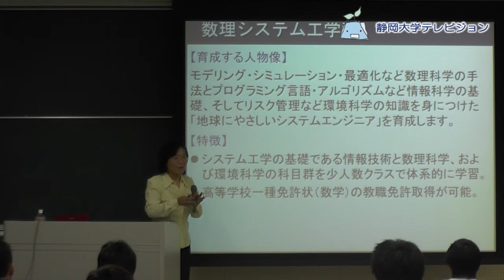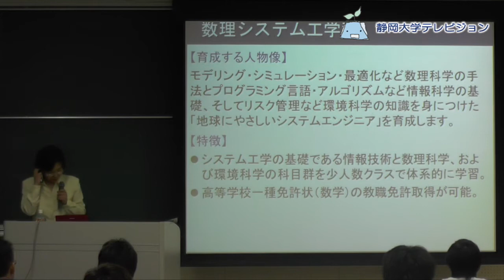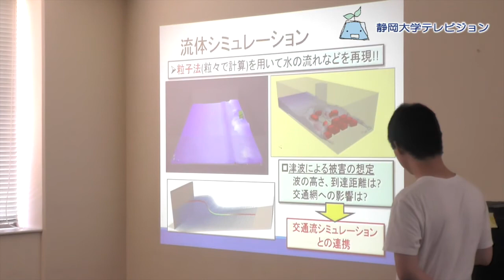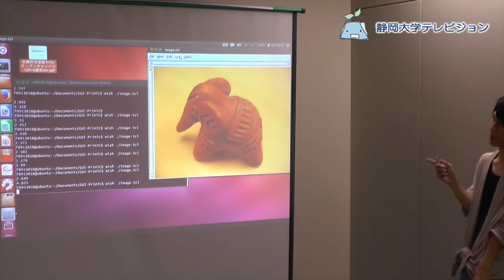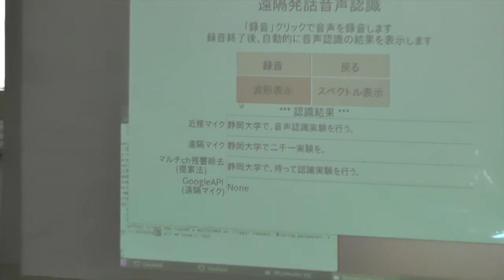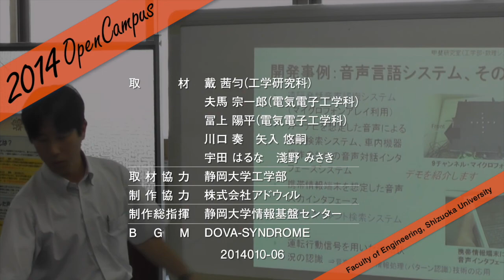工学部 数理システム工学科 夏季オープンキャンパス2014 - 静岡大学